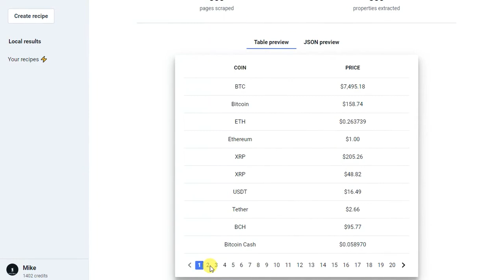Scraping with Simple Scraper in under 30 seconds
A look at how easy it is to scrape with Simplescraper.io. We capture data from Coinmarketcap's homepage.